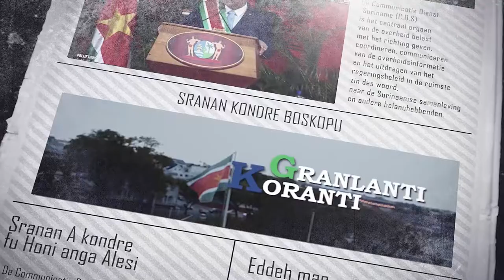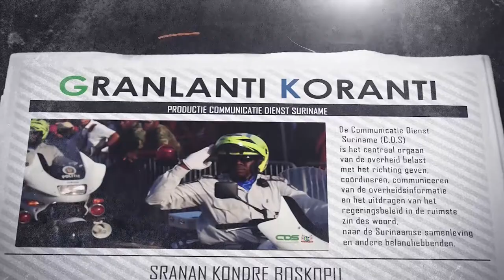𝔾ℝ𝔸ℕ𝕃𝔸ℕ𝕋𝕀 𝕂𝕆ℝ𝔸ℕ𝕋𝕀 (JAVAANS), DD 01 JUNI 2022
De onderwerpen in deze aflevering zijn:
- Districtscommissarissen ontvangen certificaat na capaciteitstraining
- Lalfarms N.V. nadert president Santokhi met knelpunten bij uitbreiding
- Actoren slaan handen ineen voor bevordering toerisme district Para